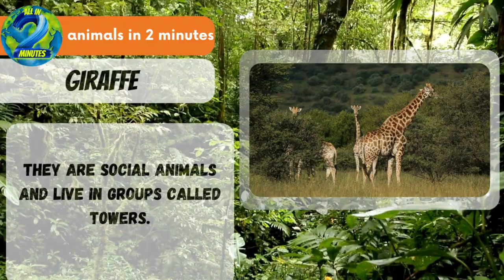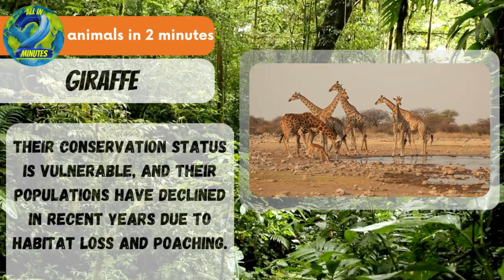Giraffe in 2 minutes.